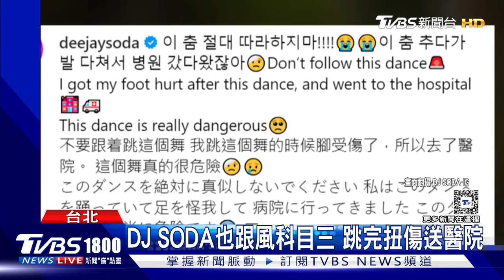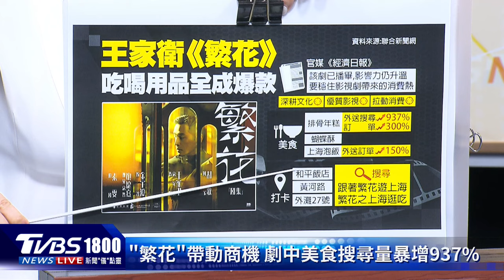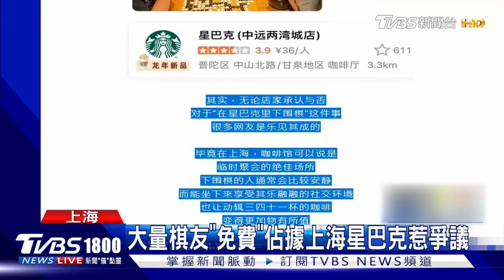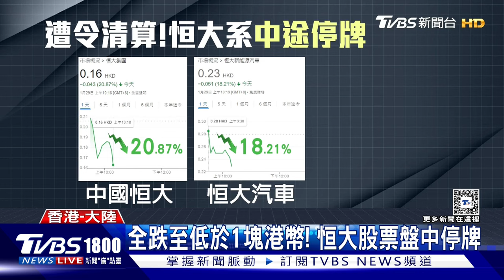科目三退燒 洗腦曲鉢鉢雞成新風潮 百萬戶爛尾樓 負債9.4兆 香港高院對恒大下清算令｜CHINA觀察PODCAST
抖音神曲「科目三」曾經掀起網路風潮，近日又有新的洗腦曲「鉢鉢雞」，簡單舞步加上直白歌詞，馬上在網路上掀起風潮，「鉢鉢雞」其實一開始是搭配四川一項在地小吃的叫賣語，怎麼會成為爆紅歌曲？帶您了解。身陷債務風暴的大陸恒大集團，爛尾樓涉及162萬戶，29日香港高等法院向恒大發出清算令，恒大股票在港股停牌，未來恒大資產，也必須拍賣以償還債務。